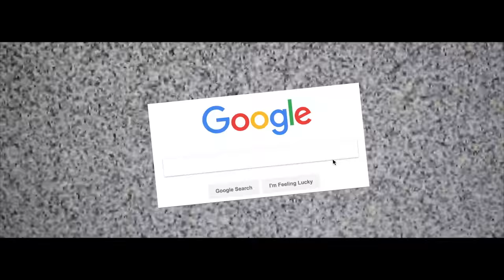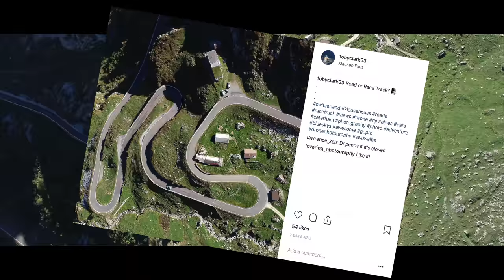Caterham 7 - Susten pass / Furka pass / Klausenpass and many more....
UK to Switzerland driving some of the most incredible roads in the mountains.